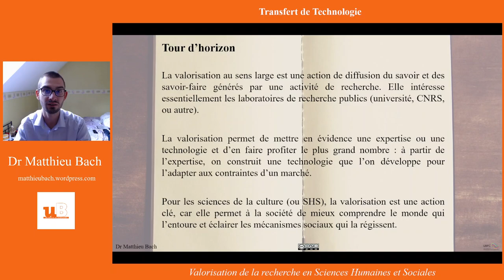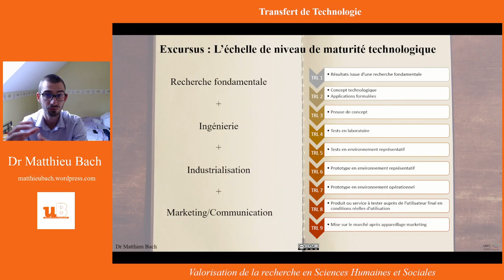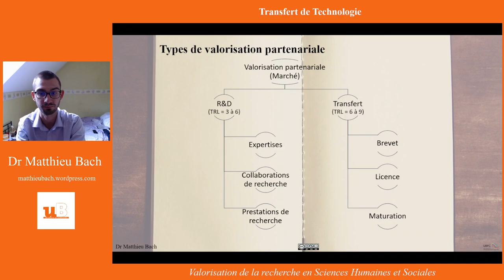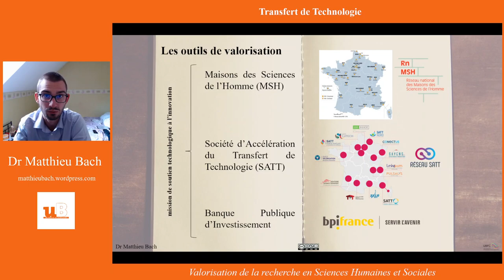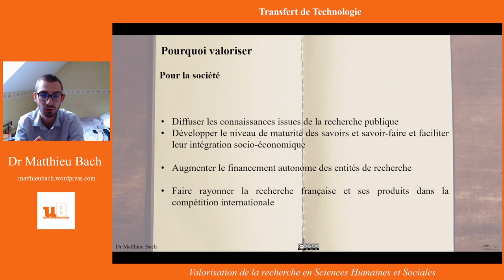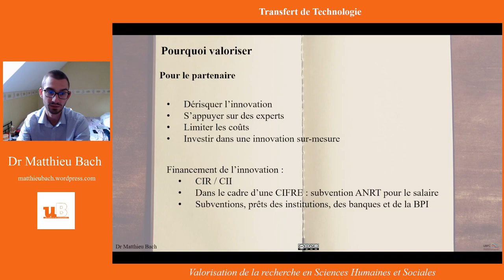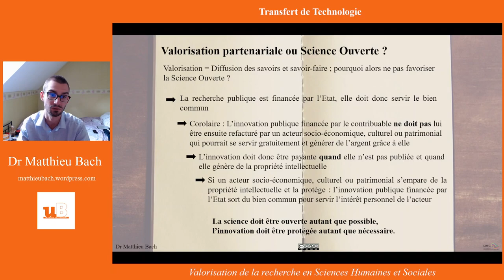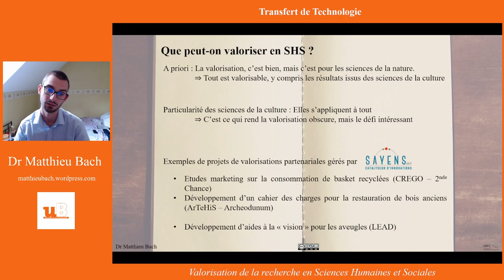La valorisation de la recherche en Sciences Humaines et Sociales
Qu'est-ce que la valorisation de la recherche, qu'est-ce que la valorisation partenariale, comment monter un projet de ce type et quelles sont possibilités, à qui s'adresser et quels sont les intérêts ? Toutes ces questions sont travaillées dans cette vidéo de présentation en prenant quelques exemples de mon travail quotidien à la SATT SAYENS en tant que responsable de domaine Humains et Sociétés au sein du département de R&D partenariale.